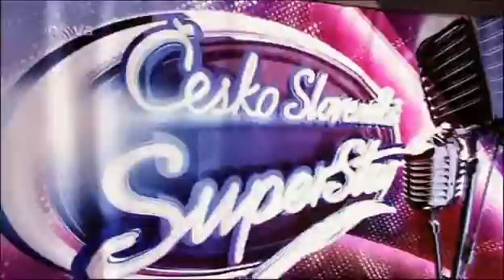DS-Casting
Kvůli castingu do zpěvecké soutěže která se jmenuje Československá superstar přeložila dovolenou aby se ho mohla zůčastnit zazpívala písničku od Beyonce-Listen porota jí pochválila a poslala do dalšího kola.